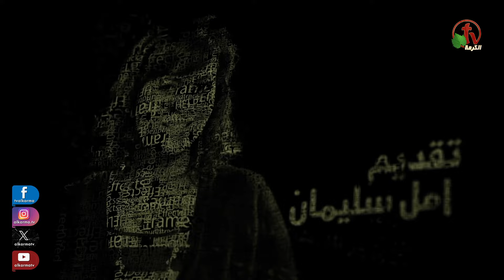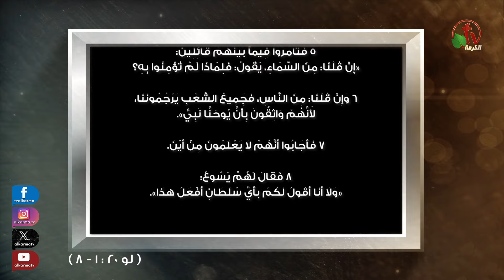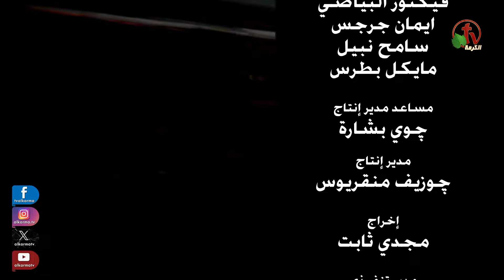برنامج مواقف مع المسيح - "مواجهة رؤساء الكهنة وشيوخ الشعب 3" - حلقة (180) - | قناة الكرمة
برنامج مواقف مع المسيح - "مواجهة رؤساء الكهنة وشيوخ الشعب 3" - حلقة (18) - | قناة الكرمة
برنامج مسجل  "مواقف مع المسيح" من انتاج قناة الكرمة
تقديم: الأخت أمل سليمان
إعداد: الأخ يوسف ناثان

Situations with Christ program - Episode:Confronting the chief priests and elders of the people 3" - Episode (180) - | Alkarma TV
channel production
Presentation: Sister Amal Suleiman
Preparation: Brother Yousef Nathan